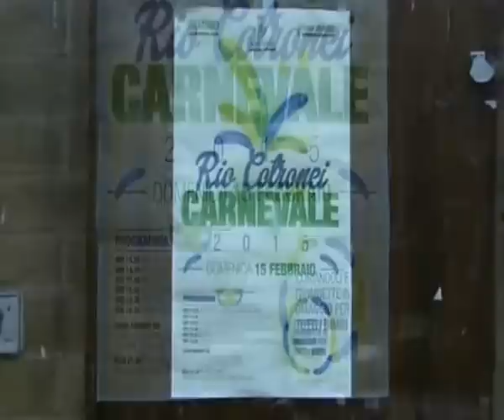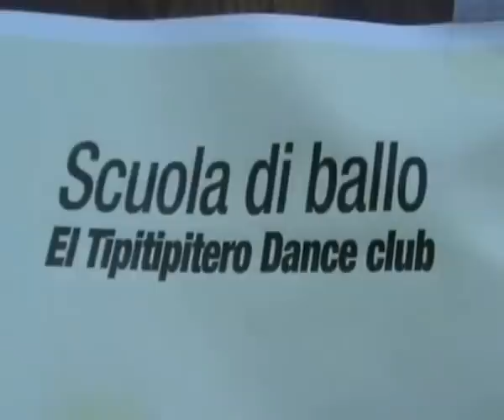Cotronei (Kr) 15.2.2015 sfilata e balli di carnevale 1^ parte